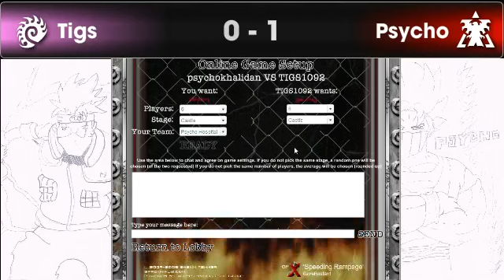Territory war W/ tigs Pt.2